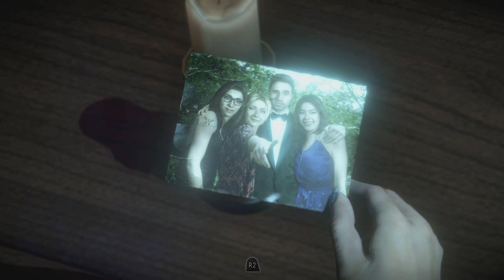Let's play until dawn and let Emily piss her panties.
First of all , i'd like to apologize for my crappy microphone , you can still listen to my commentary , it's just the boom effect on this mic is horrible , i'm using Kraken 7.1  Again sorry about poor quality mic .Hope you understand .